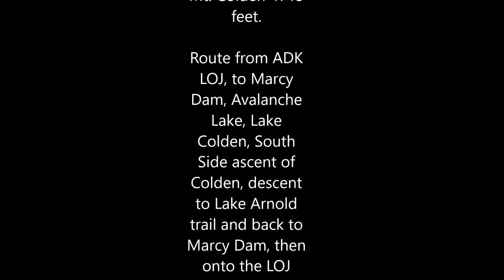Mt Colden Loop 01052019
2 Winter Round in High Peaks brings Colden the hard way.  Loop over two lakes and up the steep icy side.  Full KREW on board this time.  14 miles of hiking in 8 hours.  Ice SKATING on Avalanche Lake and some miserable krewmates that had a rough day.